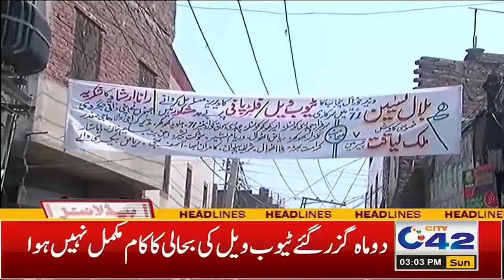Big Shock to Electricity Consumers | 3PM News Headlines | 23 June 2024 | City 42